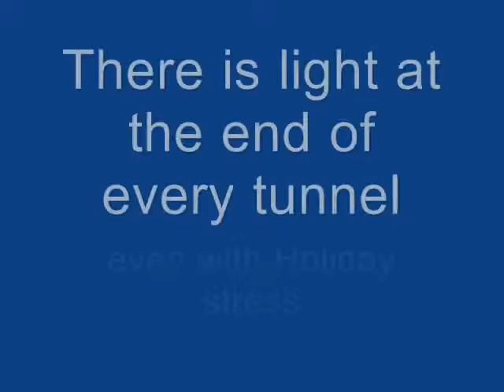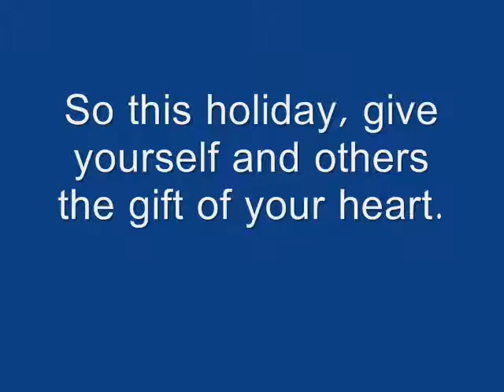Holy Music Meditation for the Holidays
Recorded in an ancient Galilee cave with peace doves who flew in from Jerusalem for the occassion. No kidding.  Watch and listen, and enjoy the holiday spirit.